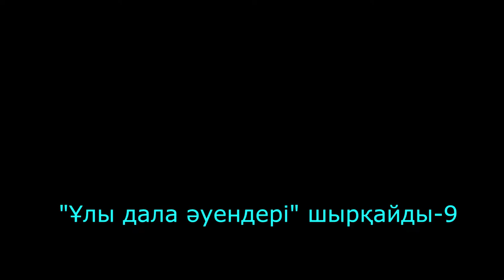"Ұлы дала әуендері" шырқайды-9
Алматы қаласы Түрксиб ауданы "Ұлы дала әуендері" ардагерлер ансамблінің мерекелік концертінен көріністер. Тоғызыншы бөлім.